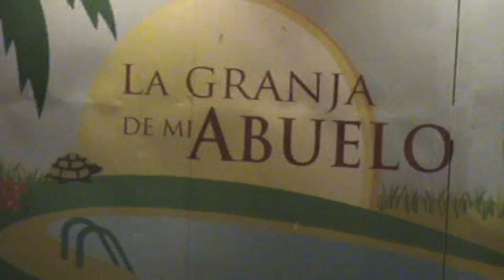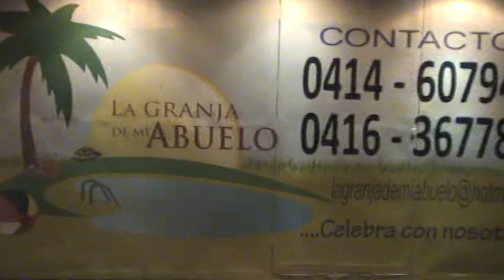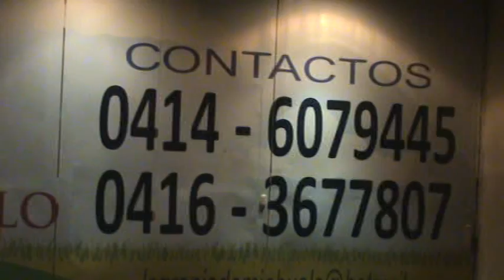Sierra Maestra es Gaita -" Enamorado"